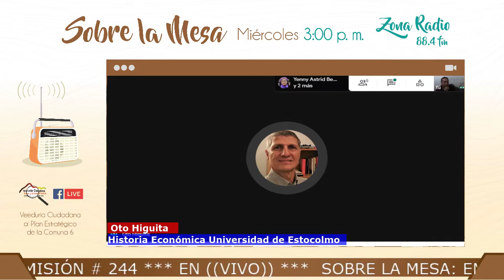Sobre la Mesa: Emisión # 244 (19/05/2021)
En esta 𝗘𝗺𝗶𝘀𝗶ó𝗻 de 𝗦𝗼𝗯𝗿𝗲 𝗹𝗮 𝗠𝗲𝘀𝗮 estuvimos conversando sobre:

𝗧𝗲𝗺𝗮 𝗱𝗲𝗹 𝗗í𝗮

𝗔𝗻á𝗹𝗶𝘀𝗶𝘀 𝗱𝗲 𝗰𝗼𝗻𝘁𝗲𝘅𝘁𝗼 𝘆 𝗮𝗹𝘁𝗲𝗿𝗻𝗮𝘁𝗶𝘃𝗮𝘀 𝗱𝗲𝘀𝗱𝗲 𝗹𝗮 𝘀𝗼𝗰𝗶𝗲𝗱𝗮𝗱 𝗰𝗶𝘃𝗶𝗹 𝗮𝗹 𝗘𝗦𝗧𝗔𝗟𝗟𝗜𝗗𝗢 𝗦𝗢𝗖𝗜𝗔𝗟 𝗲𝗻 𝗖𝗼𝗹𝗼𝗺𝗯𝗶𝗮

𝗜𝗻𝘃𝗶𝘁𝗮𝗱𝗼

𝗢𝘁𝗼 𝗛𝗶𝗴𝘂𝗶𝘁𝗮.
Historia Económica Universidad de Estocolmo. Profesor de idiomas. Historiador. Ensayista. Escribe para varios medios alternativos.

𝗦𝗶𝗻𝘁𝗼𝗻í𝗰𝗲𝗻𝗼𝘀 𝗲𝗻 ((𝘃𝗶𝘃𝗼)) a partir de las 3:00 p.m. en:
Emisora Comunitaria Zona Radio 88.4 F.M.

También pude ver posteriormente este programa y los anteriores en nuestra página de YouTube